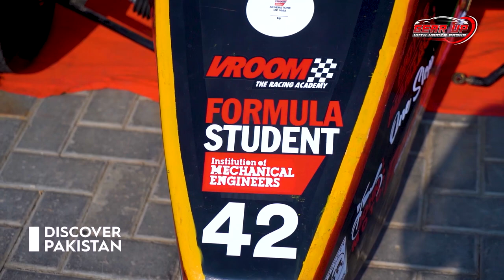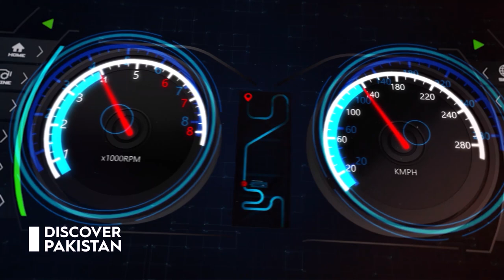HAC Auto Show 2022 | Gear Up | Discover Pakistan TV